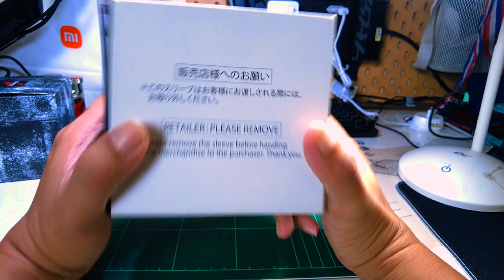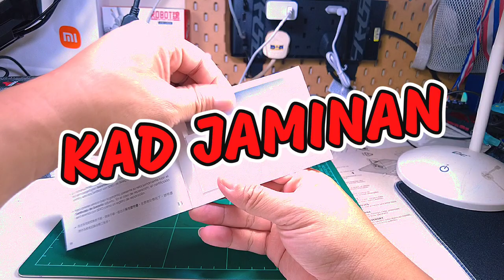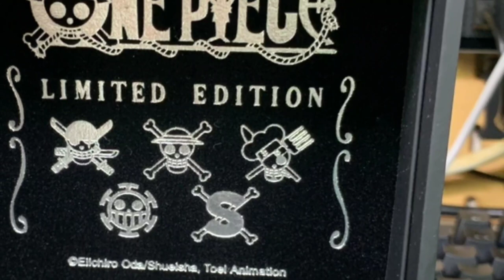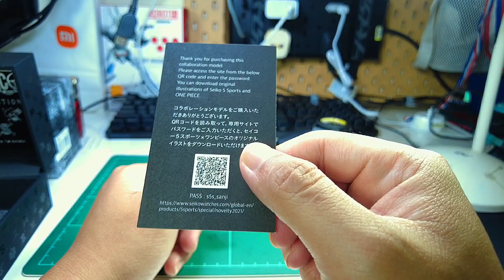ULAS G@Y@ - JAM teknologi lebih 60 tahun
MAXIS Crazy Sales
01 Nov 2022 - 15 Jan 2023

Link to purchase - product reviewed

Lazada

Check out Seiko 5 Sports SRPH69K1 Men's Automatic One Piec...!RM1,980.00 only!Get it on Lazada now!

Shopee

Check out SEIKO 5 x ONE PIECE Limited Edition SRPH65K1 / SRPH67K1 / SRPH69K1 / SRPH63K1 / SRPH71K1 for RM1,800.00 - RM1,950.00. Get it on Shopee now!